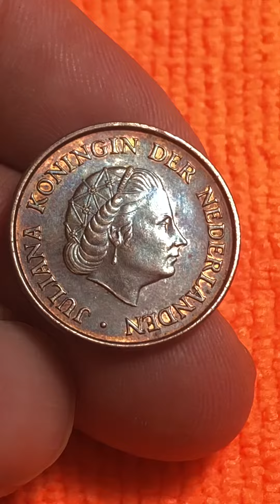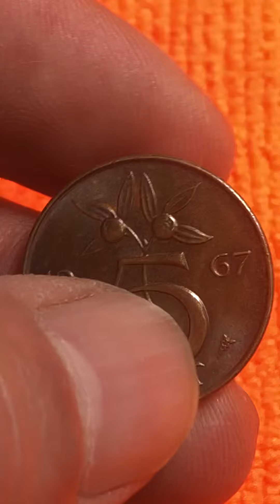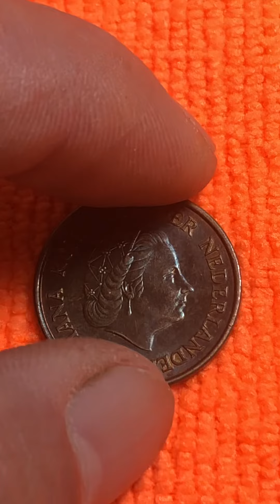5 CENTS COIN JULIANA 1967